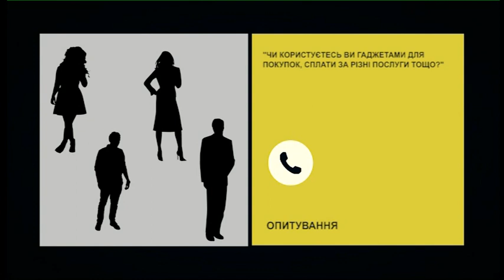РадіоДень «Між нами» - «Діджиталізація дорослих» (20.05.2020)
Карантин показав потребу у вмінні користуватися гаджетами. Чи всі з нас можуть діджиталізуватися? Які складнощі виникають у запоріжців, котрим за 50, із освоєнням сучасних технологій? Про це та інше у телерадіопроєкті «Між нами» говоритиме Ольга Богуславська, директорка середньої школи нового типу IT STEP SCHOOL.
Початок о 12.20
Слухайте та дивіться: хвиля «Українського радіо Запоріжжя», телеканал та yuotube-канал «Суспільне:Запоріжжя», сайт